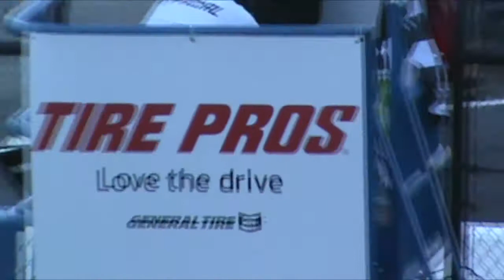Summer Showdown Qualifying Heat Races at Evergreen Speedway on Friday 22 July 2022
These are Summer Showdown Qualifying Heat Races at Evergreen Speedway on Friday 22 July 2022 for the big 200 lap race on Saturday.